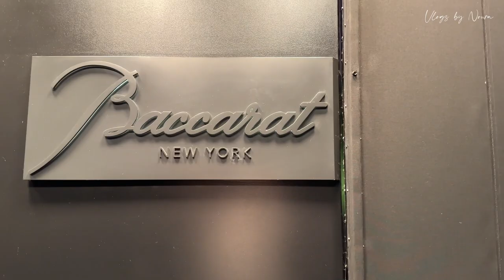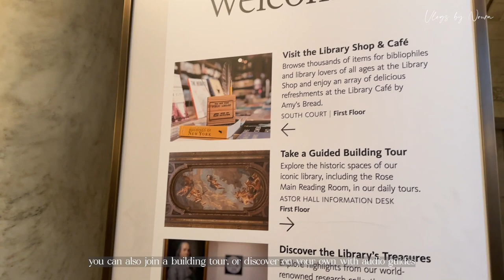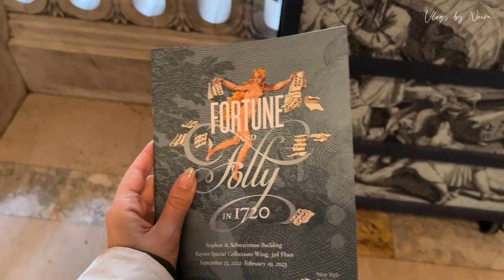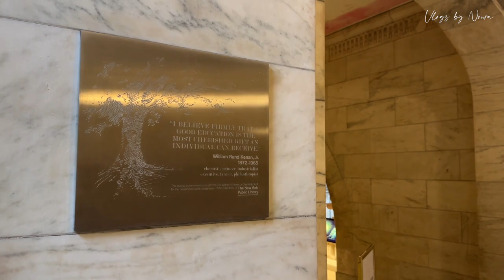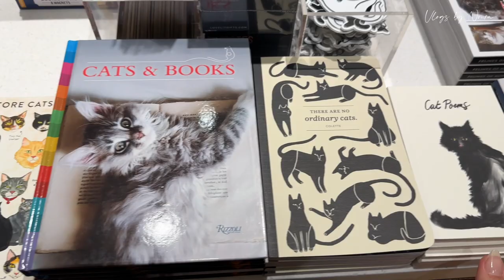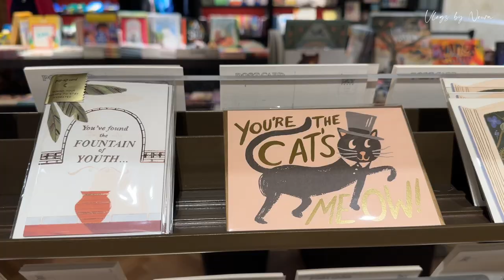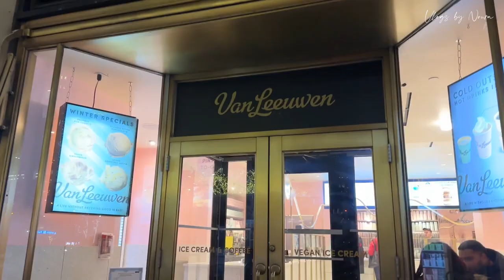NYC Vlog🗽 Baccarat Hotel ✨Rockefeller’s Tree🎄 Artisan Ice Cream ❄️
part one of my New York trip: having afternoon tea at the Baccarat, visiting New York’s Public Library, and trying the delicious Van Leeuwen’s ice cream!